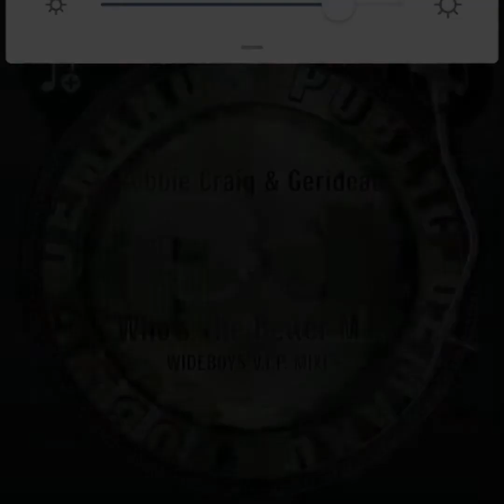Robbie Craig & Gerideau - Who's The Better Man (Platinum Beatz Vocal Mix)